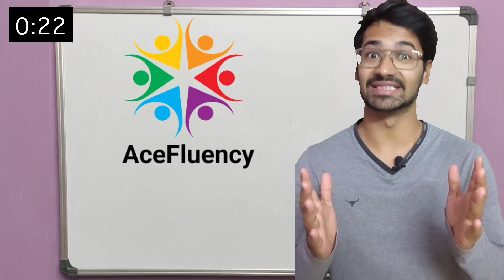Interesting English Speaking Practice with A Lovely Tutor Pooja | Ace Fluency | ICONIC INDRA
" INDRAJIT10 "

Here I have practised Speaking in English with a proficient English trainer Pooja on Ace Fluency - Spoken English Application.

~Enjoy Learning English 🤗

★ Get in touch with me on Instagram :

• User ID - iconicindra

★ Get in touch with me on Twitter :

User ID - @Iconic_Indra